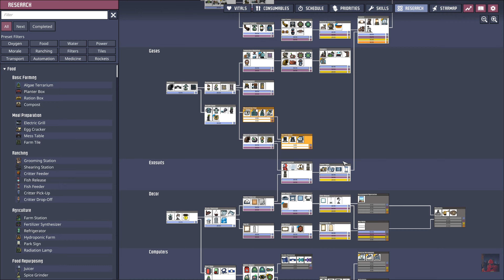Oxygene Not Included - The Hydrogen shall flow (Frosty Planet Pack)